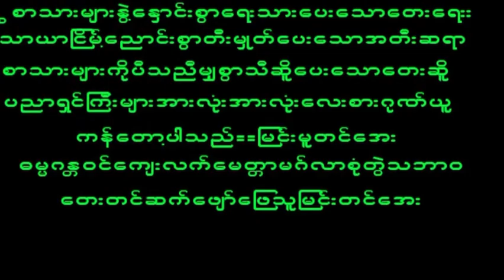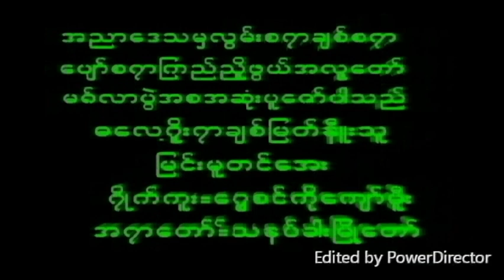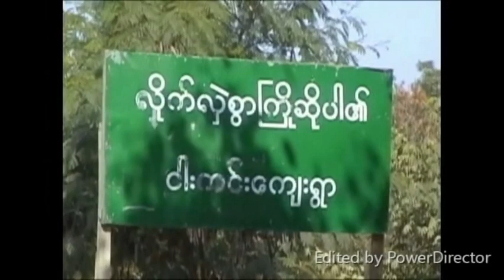April 17, 2024